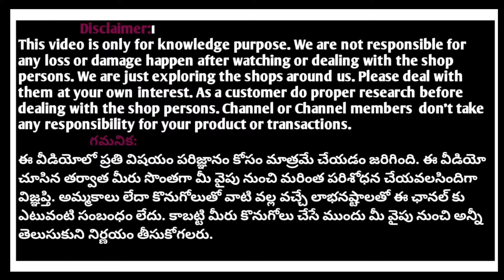Pure silver jewellery || Latest silver Jewellery designs || silver Jew gifting ideas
SHOP ADDRESS:
RIDHIMA
92.5 SILVERLINE JEWELLERY
SHOP NO: 62 & 63
GROUND FLOOR
SRI LAKSHMI WHITE HOUSE HANDLOOM TEXTILES & JEWELLERY SHOPPING COMPLEX
METRO PILLAR NO: A-1641
DR's COLONY
SAROOR NAGAR
HYDERABAD - 500035
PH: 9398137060